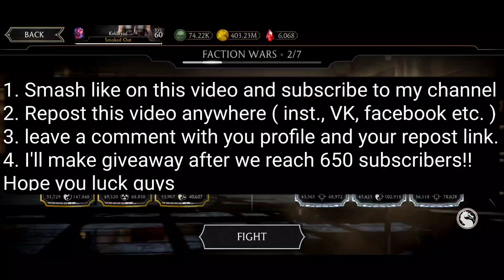FREE ACCOUNTS Mortal Kombat mobile ACCOUNTS GIVEAWAY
5 accounts are waiting for it's owner :D
Hi guys, I really appreciate your support and I'll make some giveaway!!
Hope you'll like this video :D

Условия:
1. Быть подписанным на канал
3. Репостнуть это видео в любую соц. сеть кроме мессенджеров